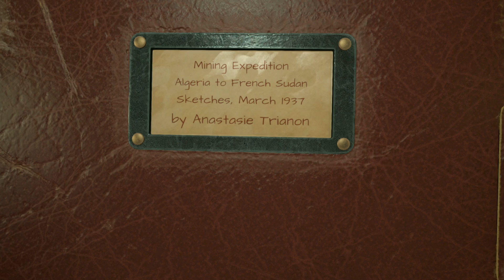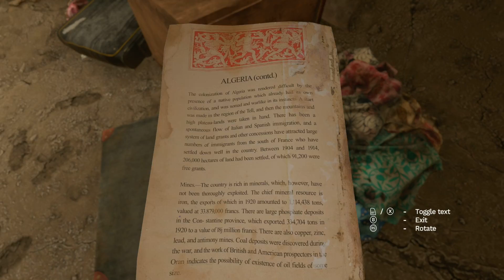No Oasis In This Desert - Amnesia Rebirth | Xbox Series X Game Pass Gameplay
I play all of these games (mostly) on Game Pass.

It's the best deal in gaming, giving you every first party Xbox Game Studios and now Bethesda Game Studios game Day one for free for members!